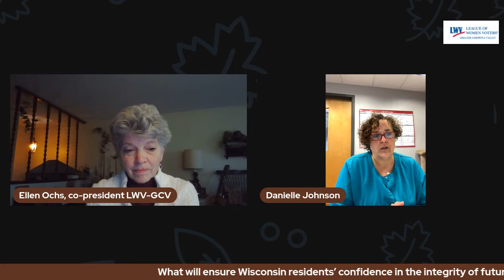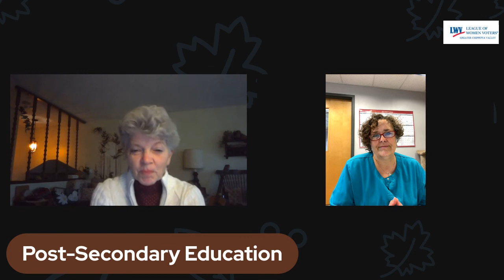Candidate Interview with Danielle Johnson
This is a candidate interview with Danielle Johnson who is running for Assembly District 29 in Wisconsin. She is interviewed by Ellen Ochs of the League of Women Voters of the Greater Chippewa Valley.